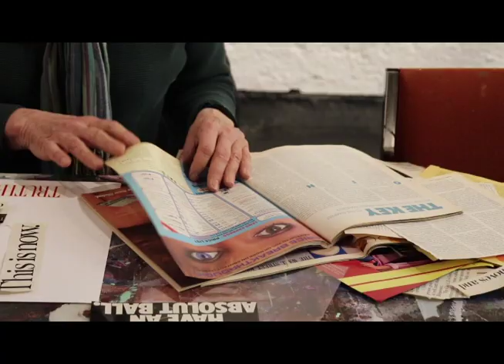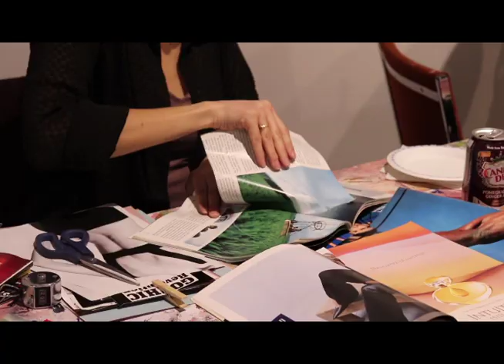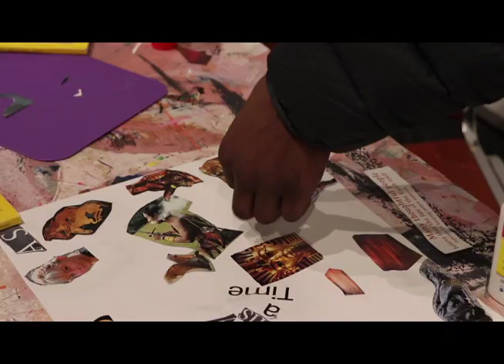Paul Butler's The Collage Party 3! with host Ali Robson pt 2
Paul Butler's The Collage Party 3! with host Ali Robson pt 2. Winnipeg, Canada.